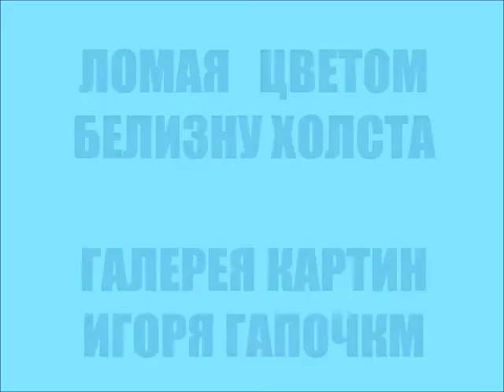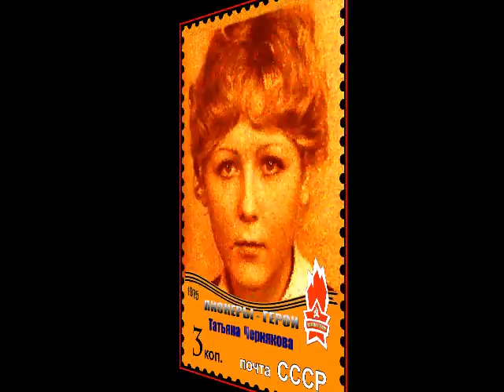ЛОМАЯ ЦВЕТОМ БЕЛИЗНУ ХОЛСТА - Галерея Игоря Гапочки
ЛОМАЯ ЦВЕТОМ БЕЛИЗНУ ХОЛСТА

Это видео - экспресс-презентация творчества художника.

Игорь Гапочка - журналист, писатель, график.
По призванию - сказочник и фантазер.

Родился в 1958 г. в Москве. Закончил международное отделение факультета журналистики МГУ. Прошел в журналистике весь карьерный путь - от сотрудника в отделе проверки еженедельника "Новое время" до главного редактора русского издания международного журнала "Витрина@Shop Design". Был директором рекламного агентства "Panocolor".

Живет уже двадцать лет в ярославской глубинке. Пишет детские сказки и рисует, вышивает, режет линогравюры, занимается прикладным творчеством.
Экспериментирует в компьютерной графике.
Открыл в вышивке свой индивидуальный стиль - geometric embroidery, а в живописи - free crosshatch.